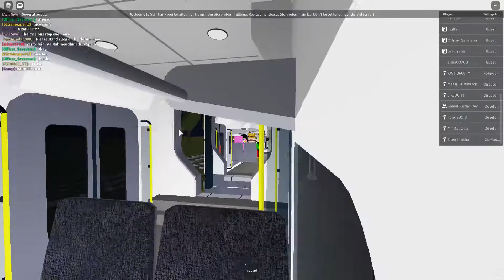Roblox. Stockholm. Train And Bus Full Journey Ride From Tullinge To Tumba Via Storvreten.